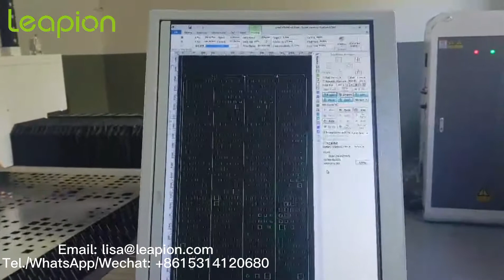Leapion fiber laser cutting machine LF 4015 test video